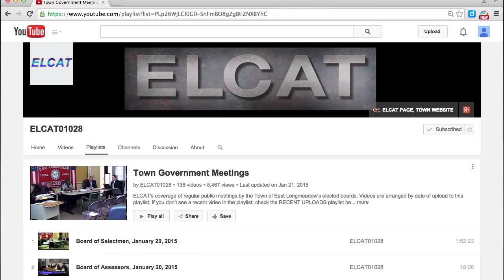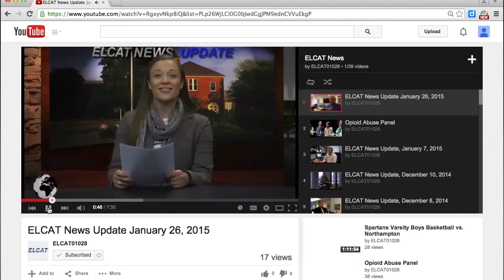Spartans Varsity Girls Volleyball vs. Amherst